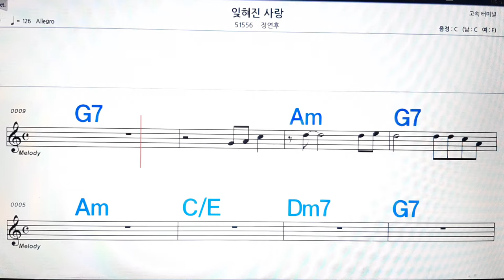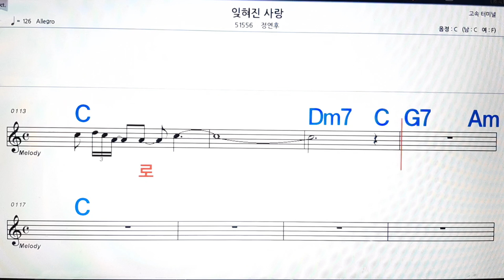잊혀진 시랑/정연후💋노래방, 악보,반주, 가라오케 ,코드, 가사 .💖Karaoke, Sheet music ,Chord, Lyrics ,MR